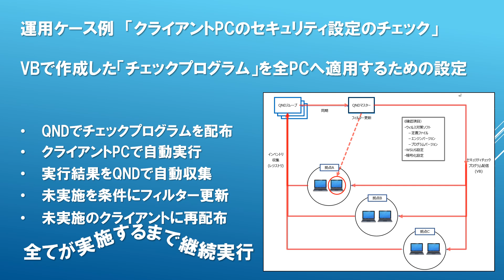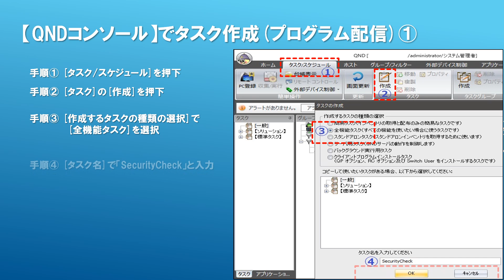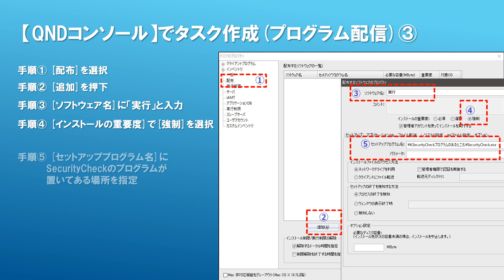QND Technique Task1 かゆいところに手が届くQND運用ノウハウ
QND Advance / QND Standardのタスク機能を使って、VBで作成したセキュリティチェックプログラムを組織内の全PCへ適用を行うシナリオです。QNDの設定を動画で説明します。